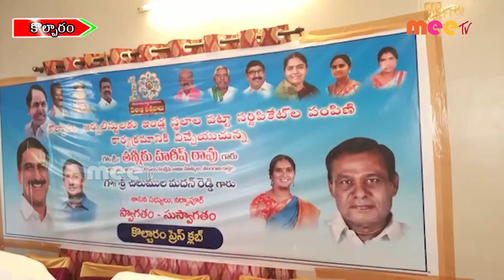ఇంటి పట్టాల సర్టిఫికెట్స్ పంపిణీ ll కొల్చారం ll MEETV NEWS